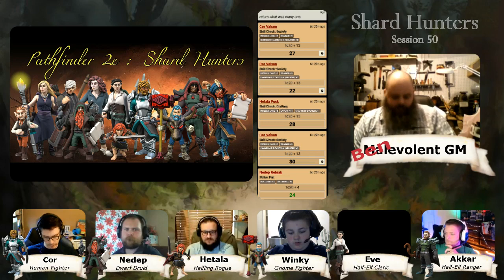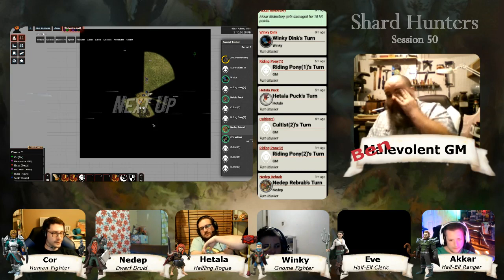Session 50 - Biting Off More Than You Can Chew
Travel has it's expenses